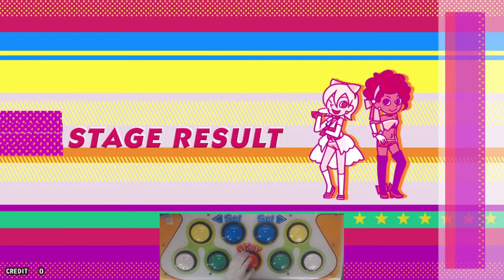[pop'n music peace] 一発逆転！××だらけのハッピー大運動会！！ (EX)